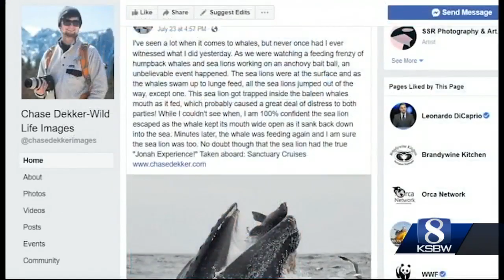Group of whale watchers got a chance to see a rare display of nature in the Monterey Bay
Photographer Chase Dekker take epic picture of a humpback whale almost swallowing a sea lion